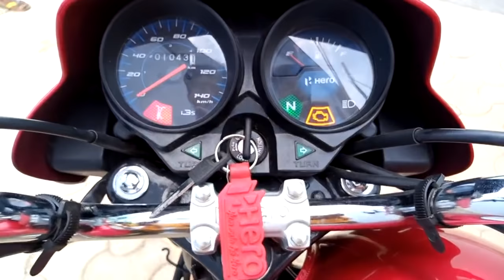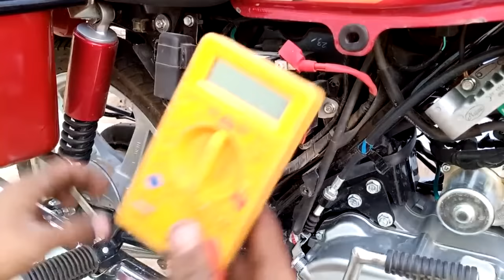BS6 बाइक बंद हो जाए तो स्टार्ट करने के 7 तरीके | 7 Ways to Start When the Bike Stops 7 Tips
Hlw Friends

आज की इस वीडियो में जिस टॉपिक के ऊपर बात करने वाले हैं बहुत ही इंटरेस्टिंग और इंपोर्टेंट है क्योंकि आज की इस वीडियो में आप सभी मेकेनिक भाइयों के साथ हम शेयर करेंगे 7 ऐसे इंपोर्टेंट टिप्स जिससे कभी भी आपकी अगर गाड़ी बंद पड़ती है या फिर आपके पास कोई भी कस्टमर बाइक लेकर आते हैं तो आप इजीली बाइक को स्टार्ट कर सकते हैं तो आज की यह वीडियो बहुत ही इंटरेस्टिंग होगी वीडियो अच्छी लगे वीडियो को लाइक कर दीजिए शेयर कर दीजिए और मेरे चैनल को जरूर से जरूर सब्सक्राइब कर के बेल बटन को प्रेस कर दीजिए